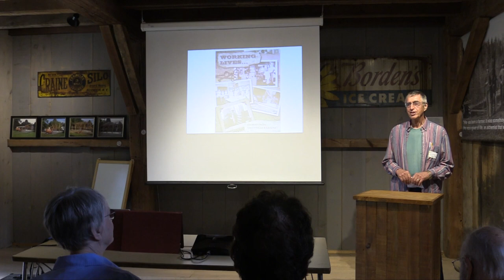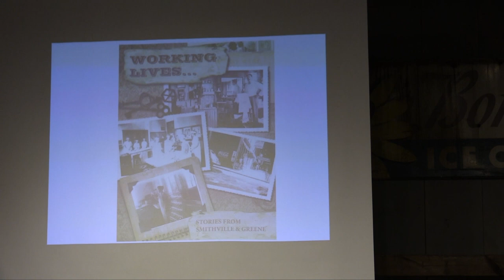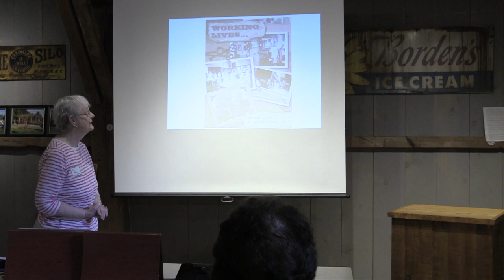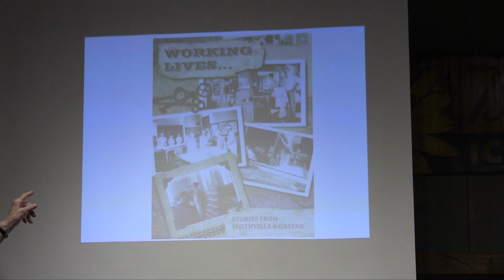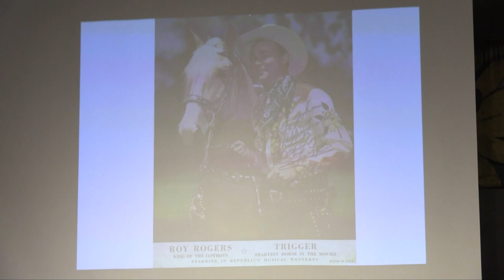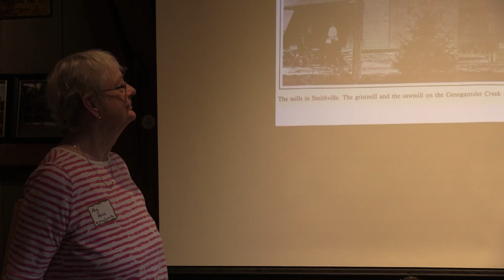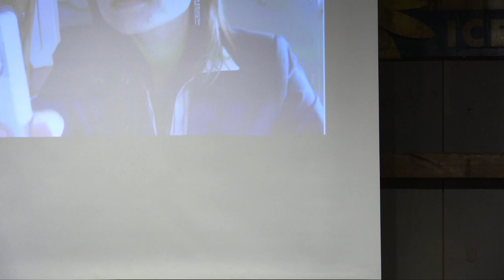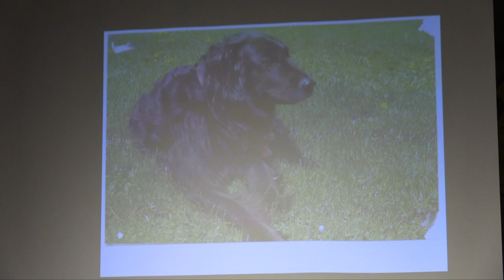Peg Ross and Chris Buck - Chenango County Historian's Meeting & Workshop 2021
On June 26, 2021, local historians from around Chenango County gathered at the Chenango County Historical Society and Museum for their first annual meeting and workshop. Presenters spoke about the process of researching and writing about local history. Presenters: Peg Ross and Chris Buck